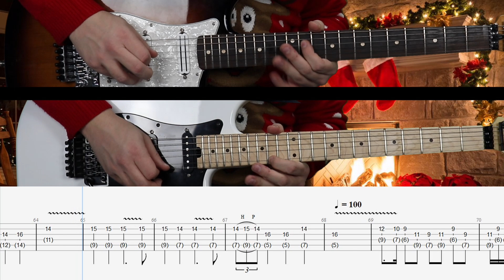Jingle Bells || Guitar Tab || Tutorial || Lesson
Guitar cover and tabs by ManP.

Intro: 0:00
Verse: 0:15
Chorus: 0:27
Solo: 0:39
Interlude: 0:54
Verse 1:07
Chorus: 1:19
Outro: 1:33